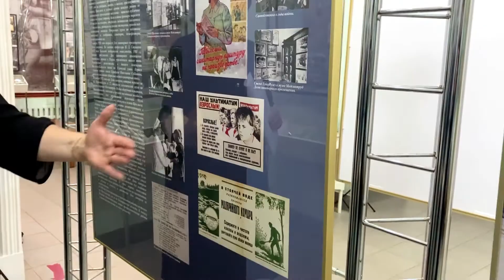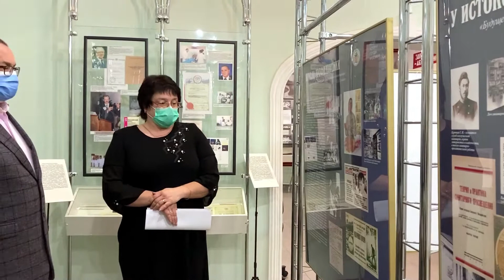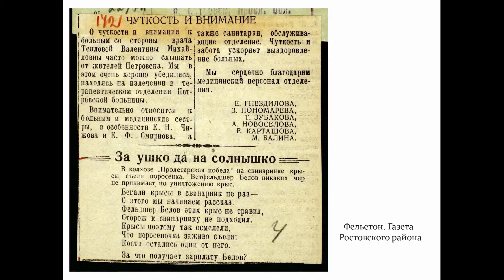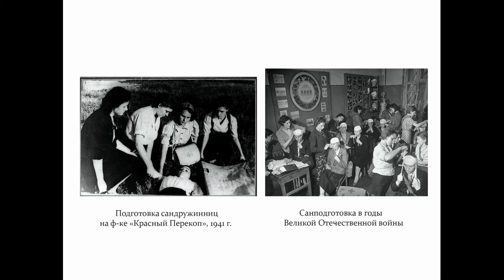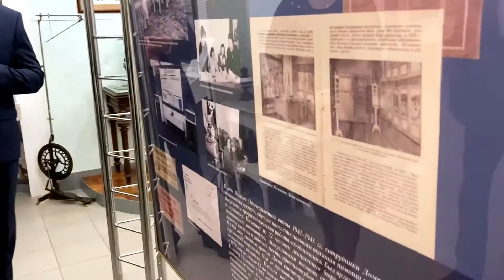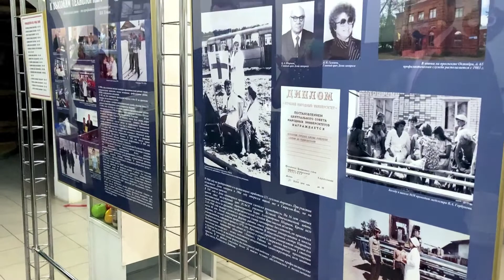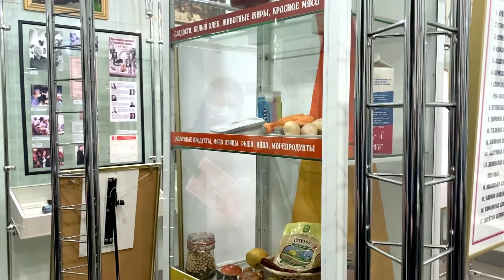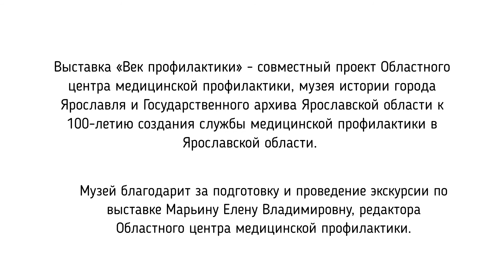Экскурсия по выставке «‎Век профилактики», 2020 г.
На авторской экскурсии присутствовали: Дзейтов З.Б., руководитель Областного центра медицинской профилактики, Нечаев А.В., директор музея истории города Ярославля и Сальникова С.А., директор государственного архива Ярославской области.